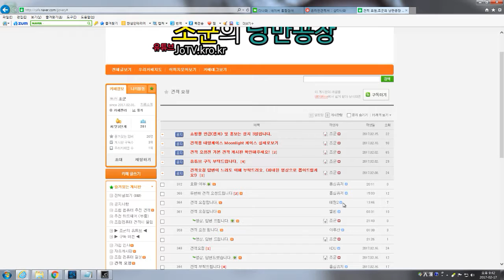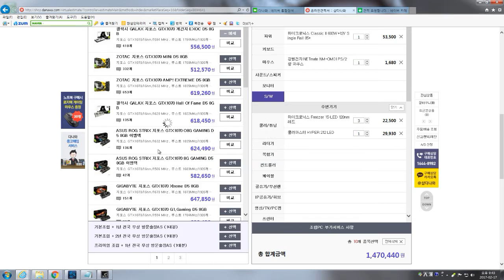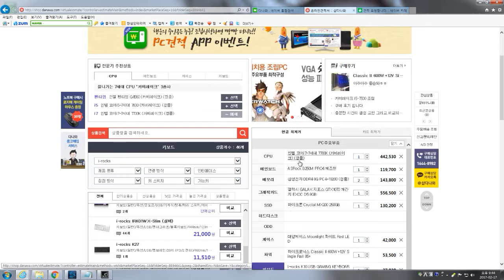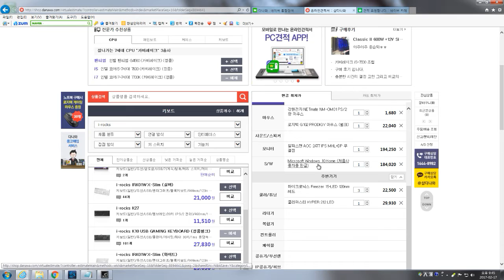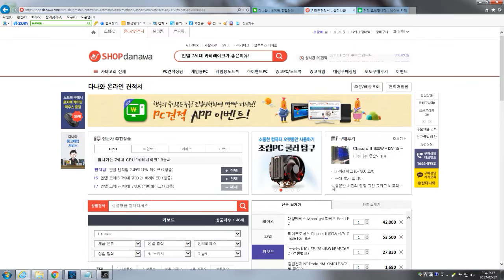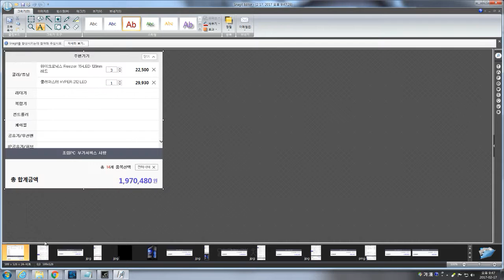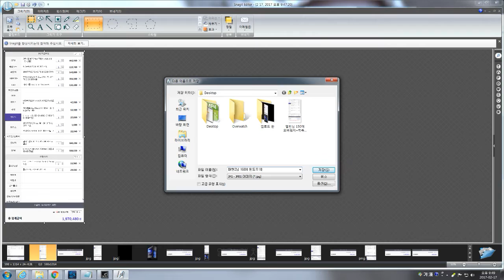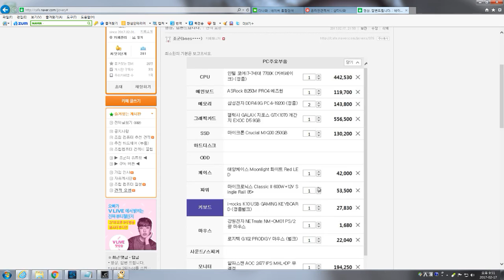[조군] 윈도우10+모니터+마우스+키보드? 아니 최소한 이라는게 있잖아요! 너무하시네 ㅠ 태현2님 견적